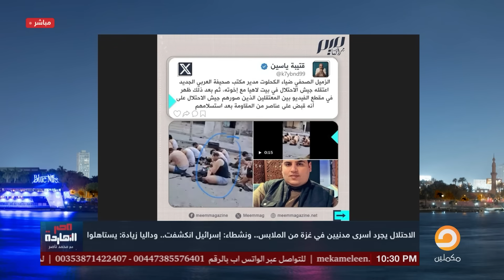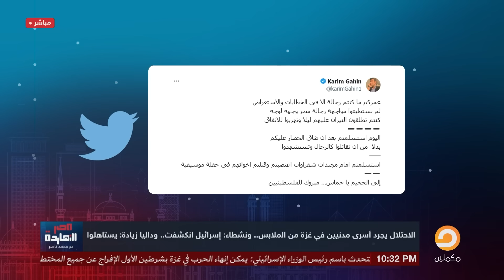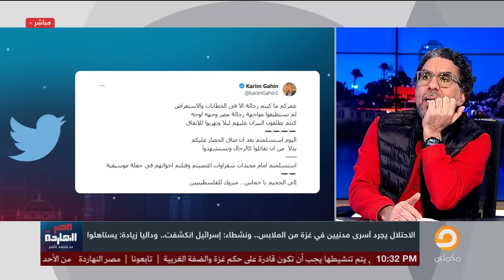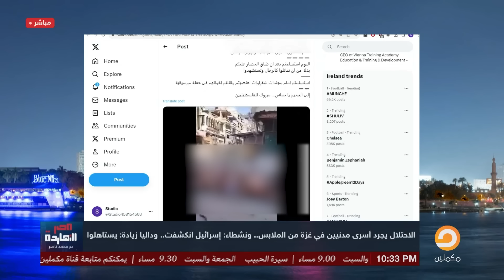ناصر: الفيديو دا إهداء للصهاينـ ـ ـة العرب أمثال إبراهيم عيسى وخالد منتصر وداليا زيادة!